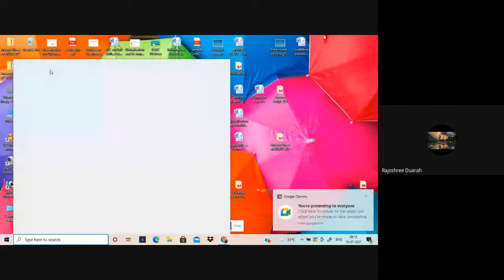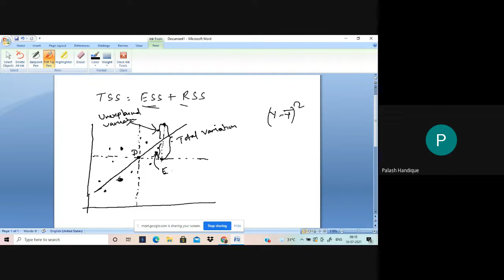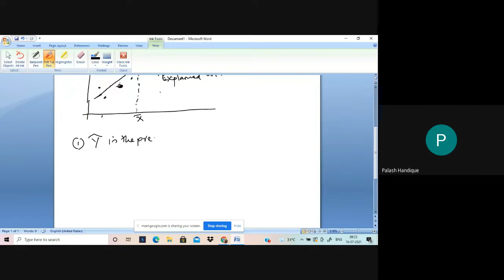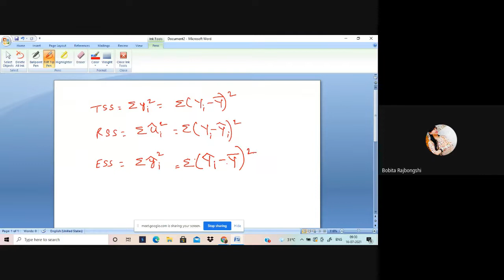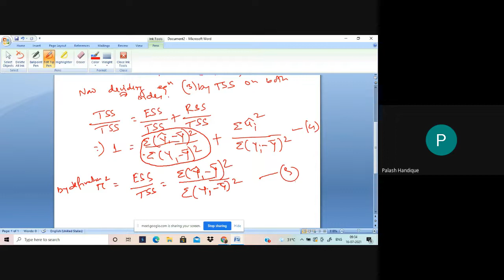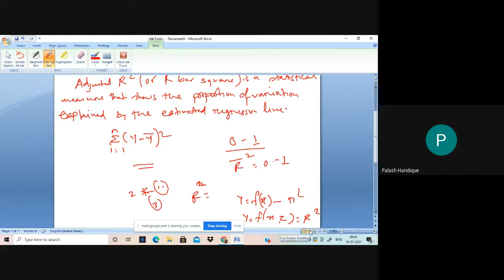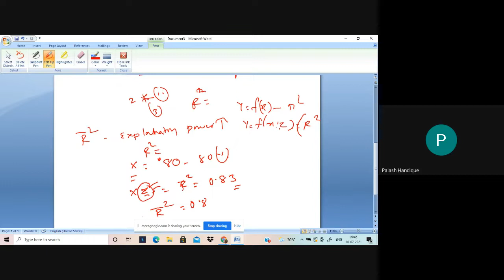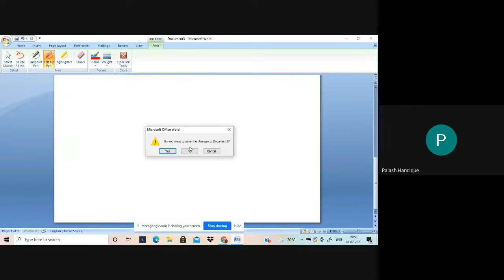Econometrics Part 19, By Palash Handique, Department of Economics